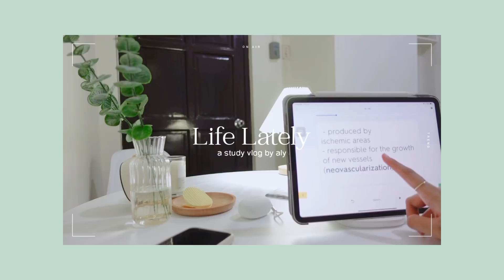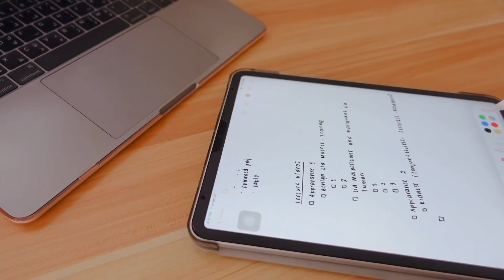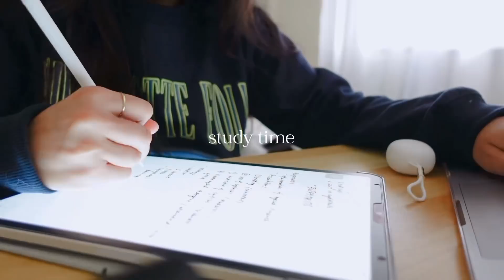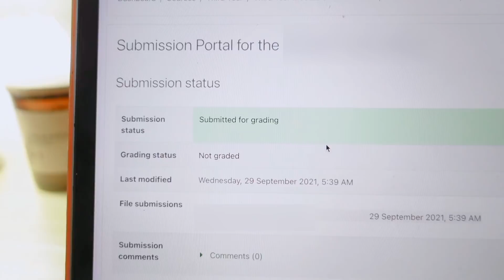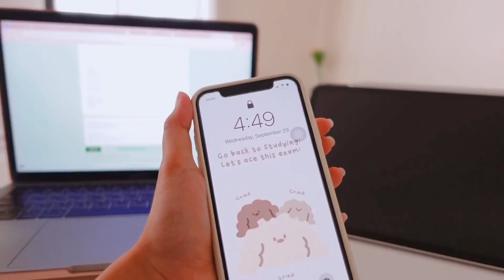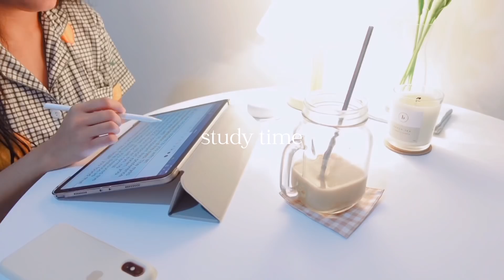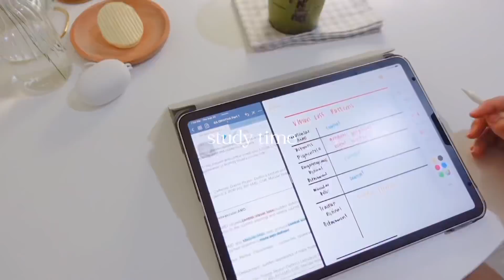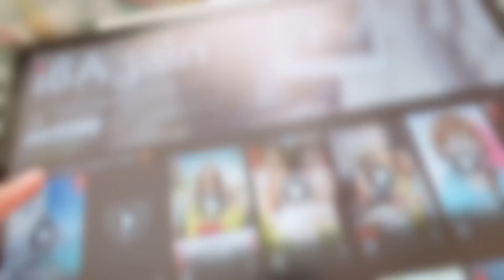med school at home: productive study vlog, ophthalmology module, birthday, sudio T2 🌷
Hey everyone~

I took some time off youtube to focus on my academics and I missed you guys so much! I’m happy that you’re still here despite my irregular uploads. I don’t think I can commit to weekly uploads like before so please bear with me.

This is a vlog of how my birthday week went. Very lowkey celebration as protocols are still strict here in my place. It’s a good thing to be fully vaccinated as we are now allowed to dine in. Hope you got vaccinated too.

I would also like to thank Sudio for giving me the T2 earbuds. Some of its features that I really like include noise cancellation, good quality sound, very lightweight, and it fits comfortably in my ears. Highly recommended for students like me.

I love you all and see you on my next vlogs.

Stay safe,
Aly 🌻

→ round table - WorldCraft

♪ Music
→ lukembro
→ Metz Music

ʕ•ᴥ•ʔ FAQs
→ What do you use to edit your videos? Vllo